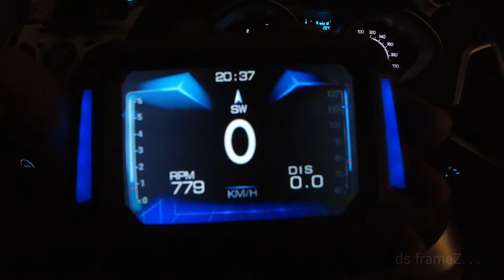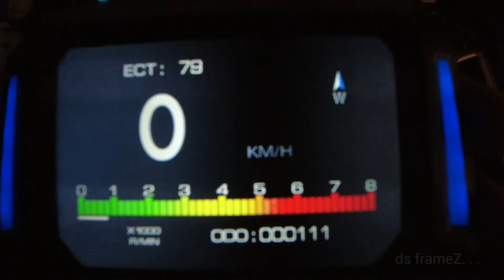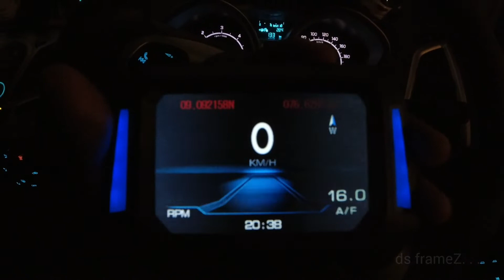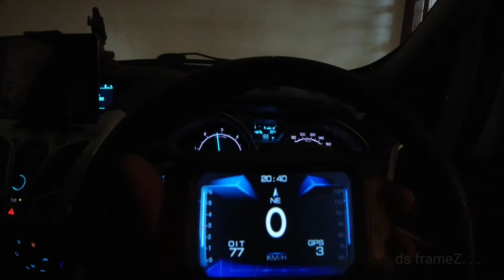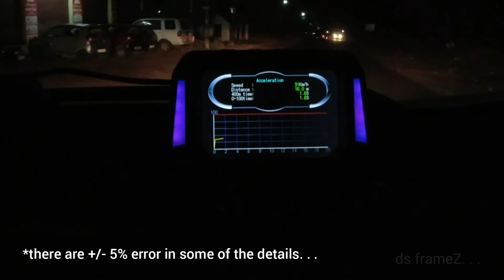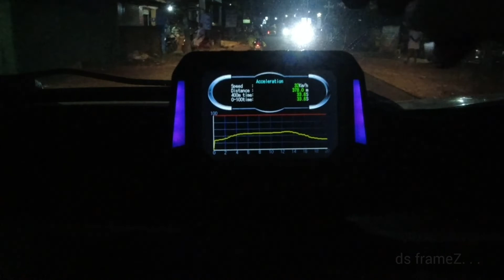P21 HUD for Car | OBD2 + GPS Digital Speedometer for Ford Ecosport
P21 Car Heads Up Display, 3 inches Upgrade OBD2+GPS Mode Digital Speedometer, Smart Gauge with Compass, Speed, RPM, Warning Function, Universal for All Vehicles. . .

About Me:
Bombay Machan
Here on YouTube out of pure Passion. . . !

Please share your suggestions in the comment section, it's all yours. . .